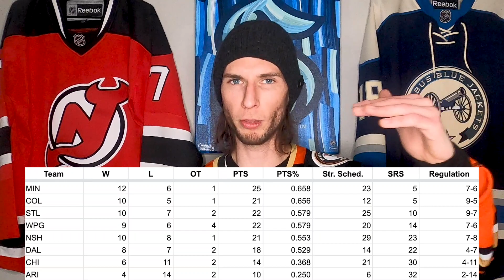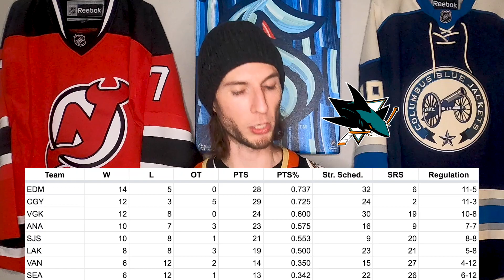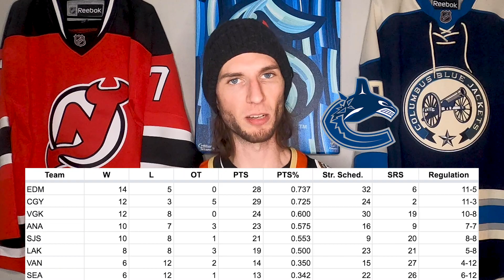Which NHL Teams Compete for Playoff Spots? (Thanksgiving standings analysis)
Let's take a look at the NHL standings and gauge which teams are locks for the playoffs, and which teams should challenge for a playoff spot the rest of the season. In addition to team record and points percentage, I use strength of schedule and regulation record as factors for my impressions.

If you'd like to send a letter or a small package:
Nick Pinkerton

Nick \m/